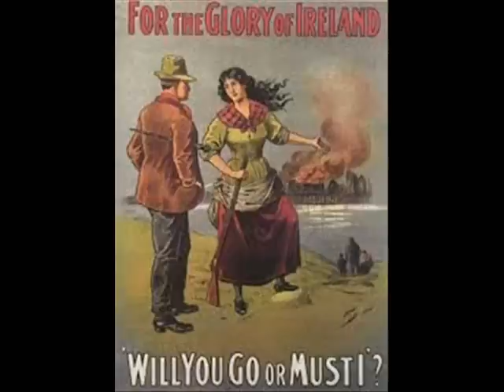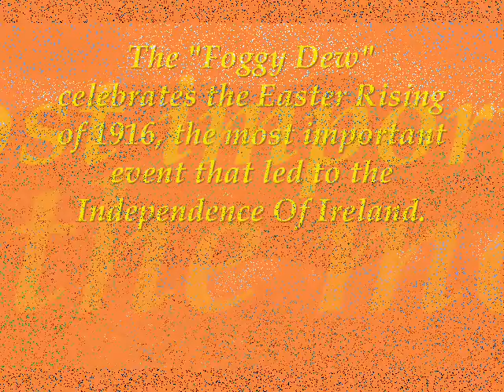THE FOGGY DEW ( guit. arr. by A. Ferro )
The "Foggy Dew" is an Irish lament tune, which describes the Easter Rising of 1916, one of the most important events that led to the independence of this troubled country.
Canon Charles O'Neill, a parish priest in Ireland, wrote the lyrics, after attending the first session of the Irish Parliament to encourage the Irish to fight for the cause of their independence from the British.
The melody is rather a reworking of a classic repertoire of Celtic love: "Star of the County Down."
While arranging the tune for acoustic guitar I decided to slow down the tempo of the song to confer an unusual atmosphere.

Open tunings of C